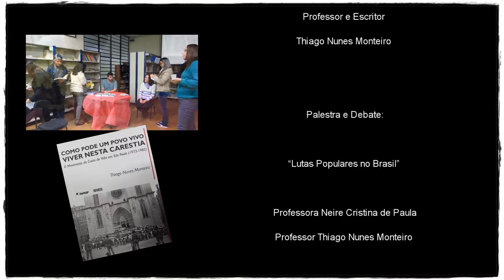EMEF TARSILA DO AMARAL - DRE-BT - Lançamento Livro Thiago Nunes Monteiro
15/08/2017 – EMEF TARSILA DO AMARAL – DRE-BT: Simplesmente espetacular! E foi assim que aconteceu... Mais um dos momentos em que compartilhamos e valorizamos os nossos saberes e nossas práticas docentes. Desta vez, foi o Lançamento e divulgação do livro: “Como pode um povo vivo viver nesta carestia: O Movimento de Custo de vida em São Paulo (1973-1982) de autoria do Professor e Escritor Thiago Nunes Monteiro (desdobramento da sua dissertação de mestrado) com palestra e debate sobre “Lutas Populares no Brasil” em parceria com a Professora Neire Cristina de Paula. Juntos, trouxeram durante a apresentação, reflexões sobre a importância da escola como espaço da promoção e exercício da humanização, participação social e política. Contextualizado em fatos históricos o tema nos fez refletir sobre a importância das lutas populares no avanço das conquistas sociais da população brasileira, tema mais que pertinente, principalmente nos dias atuais em que decisões governamentais abalam nosso sistema democrático. E, frente a tudo isso, qual o papel da escola em interação com a Comunidade Escolar?